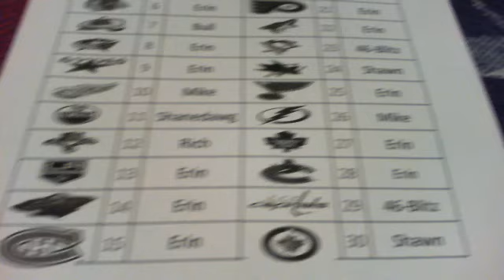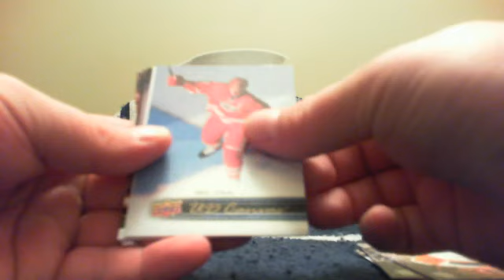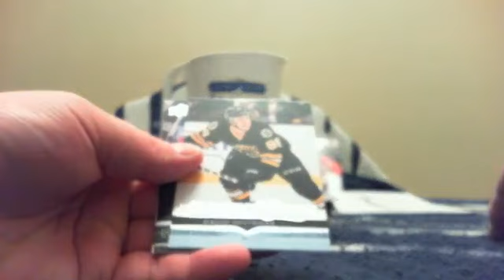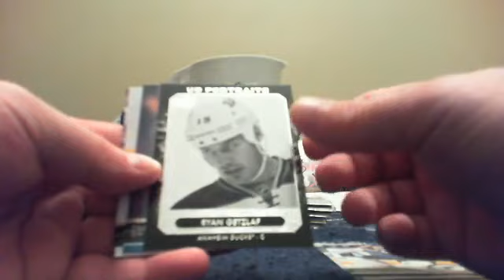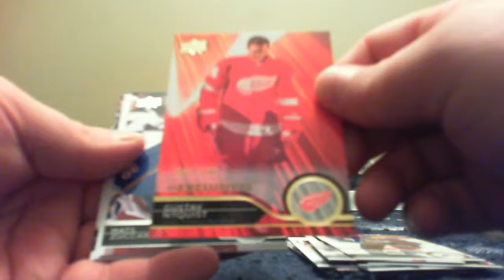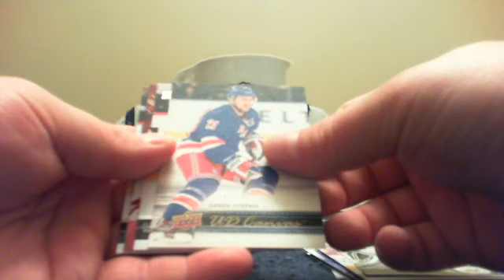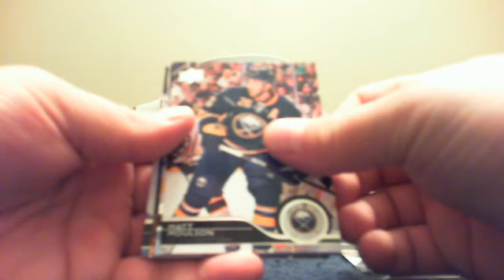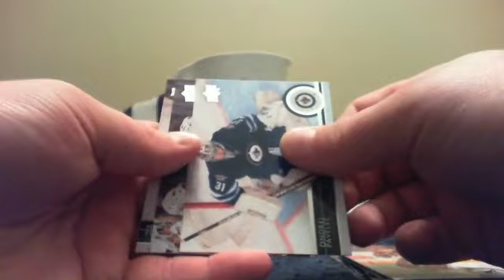Customer Appreciation Break #16, 2014/15 Upper Deck Series 2